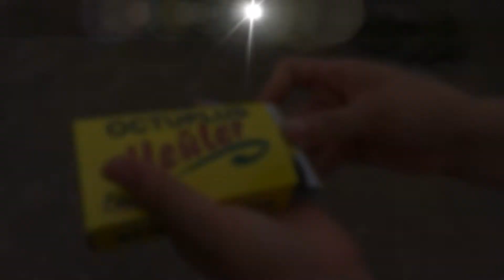Funke Octuplus Heuler 2505-IS-3579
Die Nr.1 für günstigsten Online Preise!
FEUERWERK VERKAUFEN Professioneller Pyro-Großhandel für erfahrene Händler, aber auch für Neueinsteiger.

Sind Sie stolzer Besitzer eines Ladengeschäfts und wollten Ihren Kunden zur Silvesterzeit schon immer hochwertige Feuerwerksartikel zu günstigen Preisen anbieten? Dann sind wir als Großhändler Ihr perfekter Ansprechpartner.

NEUEINSTEIGER

Sie beschäftigen sich mit dem Gedanken, zur Silvesterzeit exklusive Feuerwerksartikel in Ihrem Ladengeschäft zu verkaufen? Dann stehen wir Ihnen als fachkundige Profis zur Seite.
Wir führen genaue Marktanalysen für Ihr Umfeld durch, beraten Sie, ob sich der Verkauf in Ihrer Gegend auch wirklich lohnt und stellen Ihnen ein individuelles hochwertiges Sortiment an Feuerwerksartikeln zusammen, welches Sie Ihren Kunden zu günstigen Preisen anbieten können.
Selbstverständlich empfehlen wir Ihnen auch, zu welchen Preisen Sie welche Artikel anbieten sollten, sodass Sie maximale Gewinne erzielen.

ERFAHRENE EINZELHÄNDLER

Erweitern Sie Ihr Sortiment um eine Vielzahl von Artikeln verschiedener Hersteller zu günstigsten Händlerpreisen. Bei uns erwerben Sie qualitativ hochwertiges Feuerwerk, keine Billig-Ware!
Viele Feuerwerksverkäufer vertrauen uns seit Jahren und profitieren von unserer Erfahrung zur Optimierung Ihrer Verkäufe.
Wir bieten Ihnen eine riesige Anzahl an Silvesterfeuerwerkskörpern wie Batterien, Raketen, Böller, Leucht-und Jugendfeuerwerk, diverse Sortimente und vieles mehr.

Haben wir Ihr Interesse zum Verkauf hochwertiger Feuerwerksartikel in Ihrem Ladengeschäft geweckt?

Dann kontaktieren Sie uns unverbindlich

per Telefon: 030 / 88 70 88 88 oder
per Handy: 0171 / 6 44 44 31